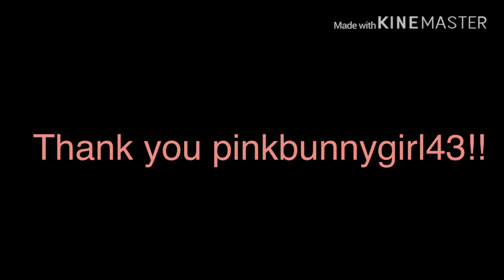Thank you PinkBunnyGirl43!!!!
I ordered a commission of Emberpaw and he is adorable!